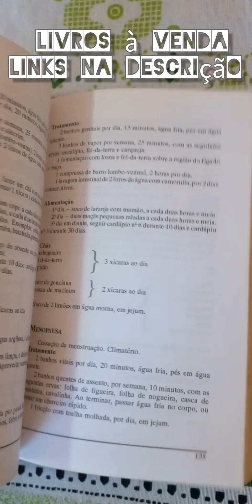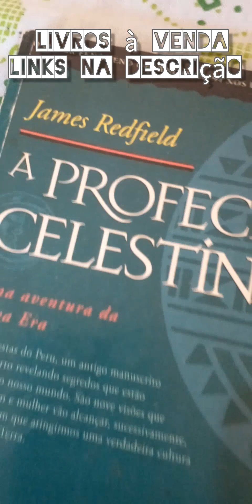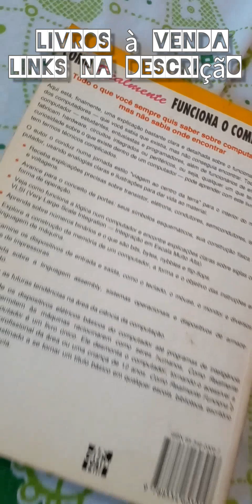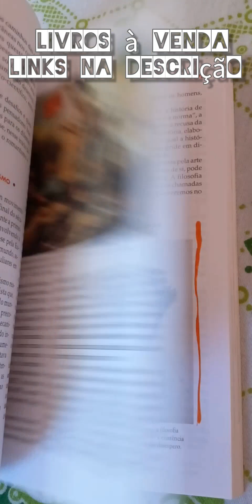Livros em ótimo estado à venda em Curitiba